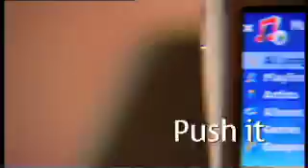Nokia N Series Experience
Nokia N-Series Add